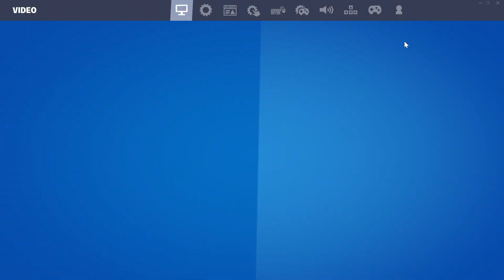Insane Clips with your mum! :)